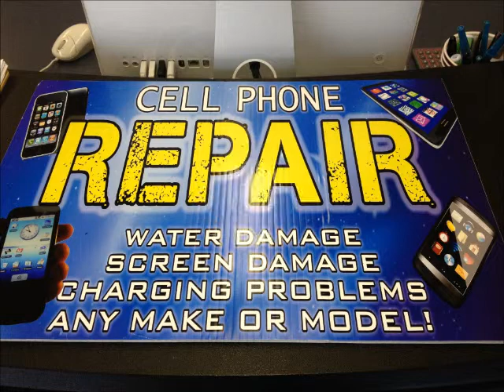Chicago Cell Phone Repair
1009A W. Ogden Avenue Naperville, IL 60563
Fixing and Repairing Iphones, Ipods, Ipads, Samsung, HTC, XBOX, PS3